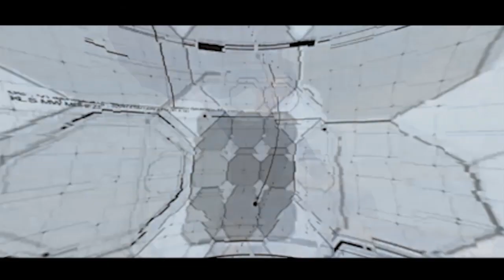KANDANG BURUNG MACAW. PUNYAK SULTAN SURABAYA.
kandang macaw ini bener- bener rapi bagus dan pasti impian semua parrot lovers.

Untuk ukuran kandang macaw ini L 2m P 3m T 2,30m ini ukuran masing. Sampingnya juga sama ukurannya..

Detail info
Ogud parrot
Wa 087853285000